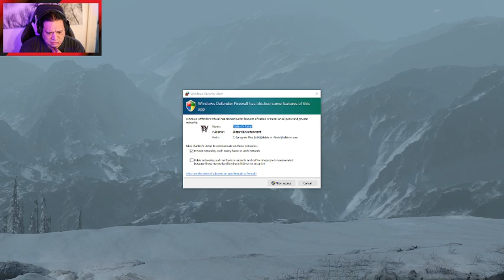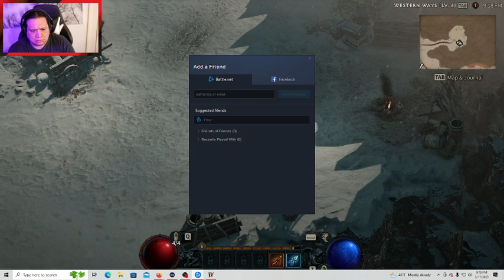Playing Diablo Iv part 1 Beta